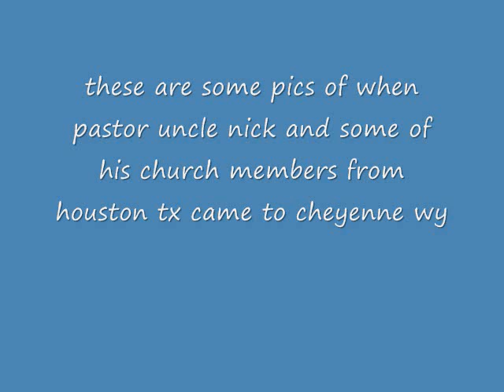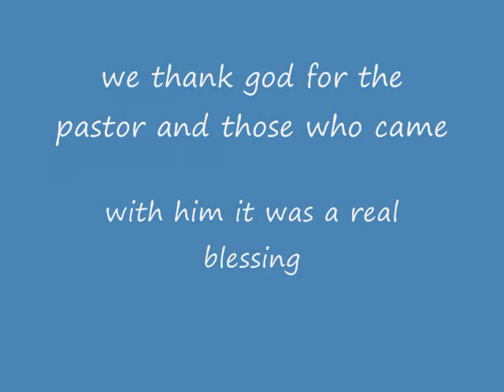gypsy service in cheyenne pics.wmv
pics of church service and bbq in park when pastor uncle nick from houston came to cheyenne
ther are 4 videos after this one